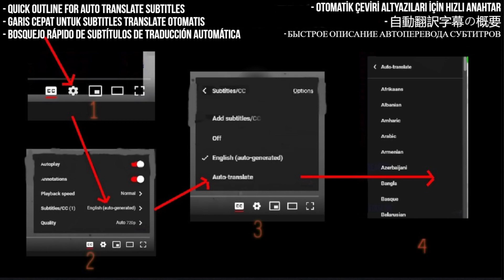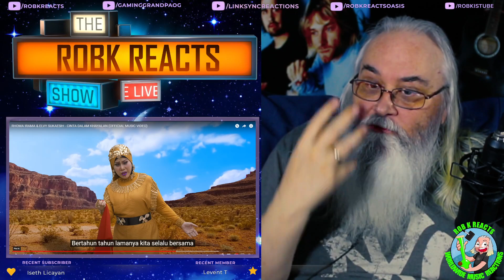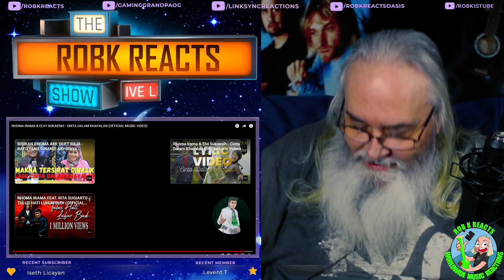RHOMA IRAMA & ELVY SUKAESIH Reaction - CINTA DALAM KHAYALAN - First Time Hearing - Requested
I React to RHOMA IRAMA & ELVY SUKAESIH - CINTA DALAM KHAYALAN (OFFICIAL MUSIC VIDEO)

My Links